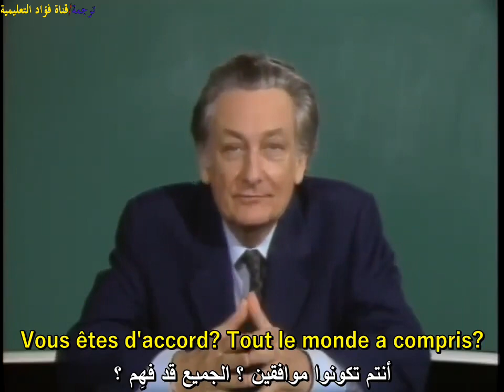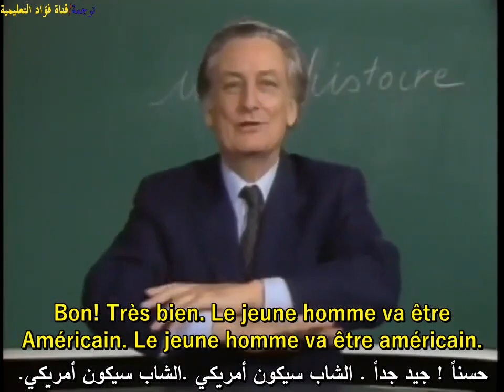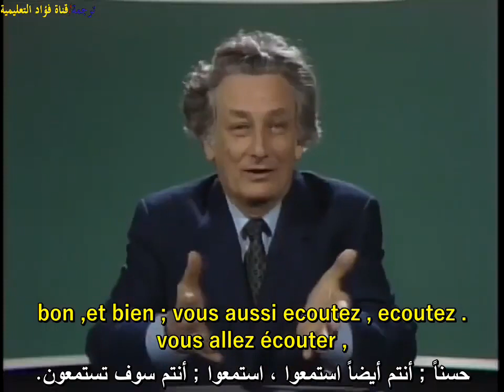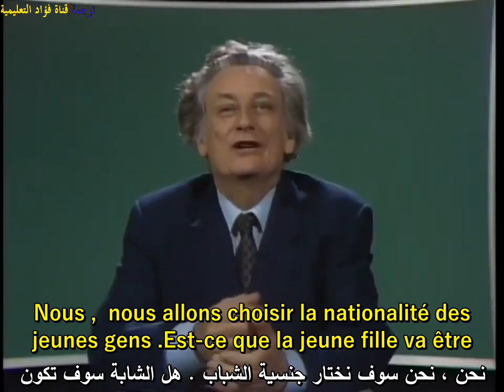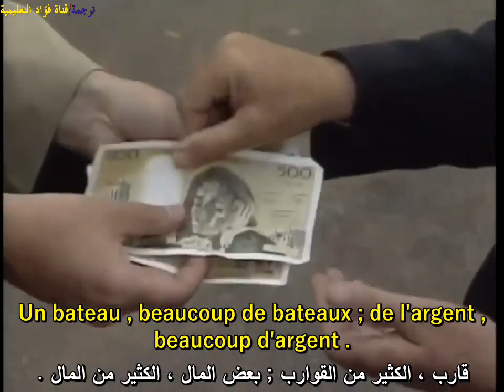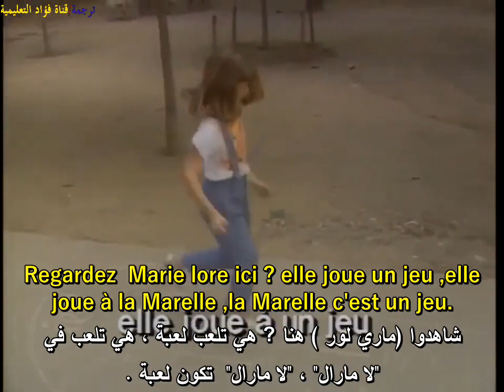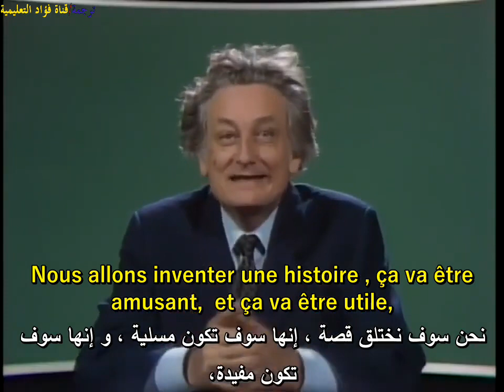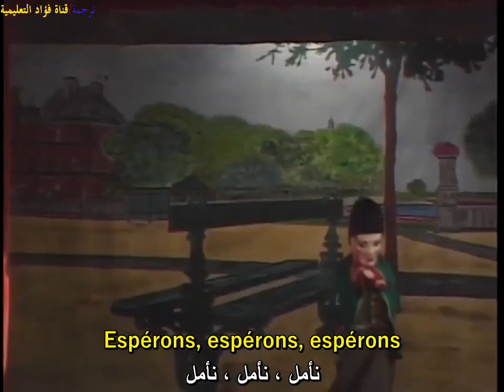تعلم الفرنسية 💜 أفضل مسلسل تعليمي قصه لتعلم اللغه الفرنسيه درس 3 FRENCH IN ACTION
تمّ إنتاجه من طرف جامعة " يال الأمريكية "
FRENCH IN ACTION